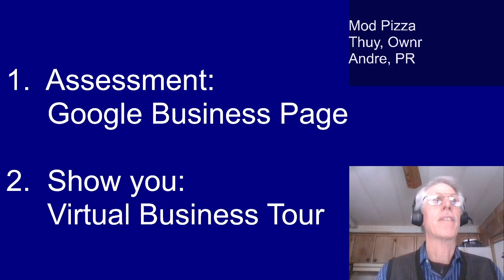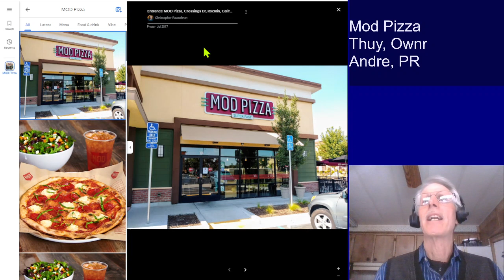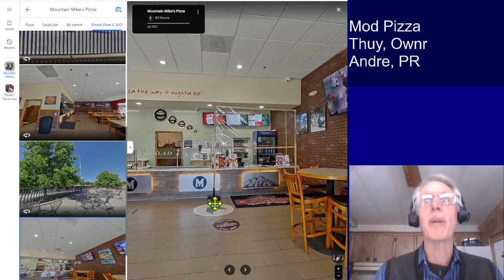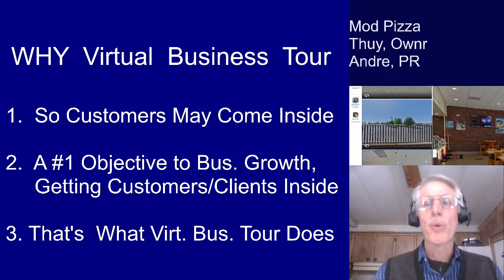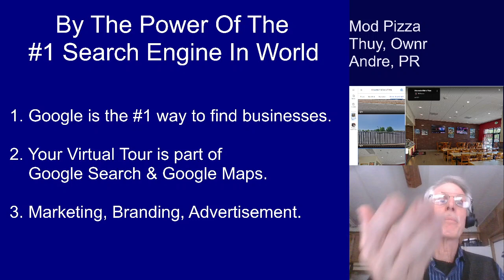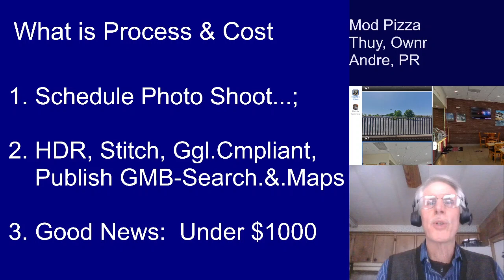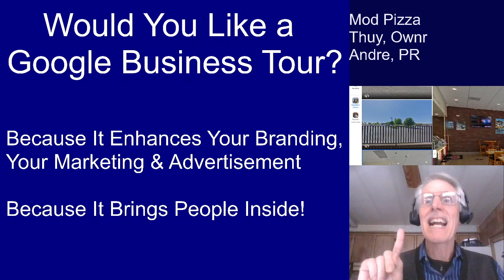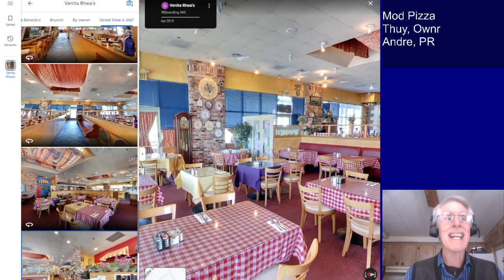2023 05 03 Mod Pizza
Business page review and  Virtual Business Tour